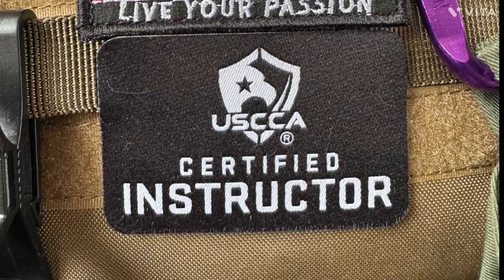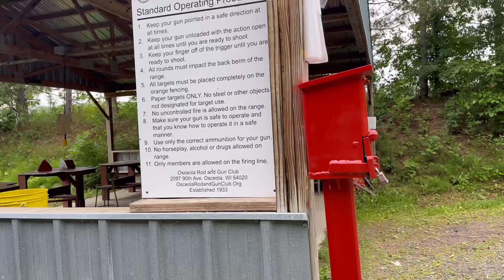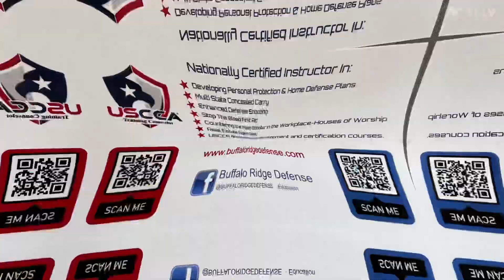Buffalo Ridge Defense USCCA Instructor WI & MN CCW permits